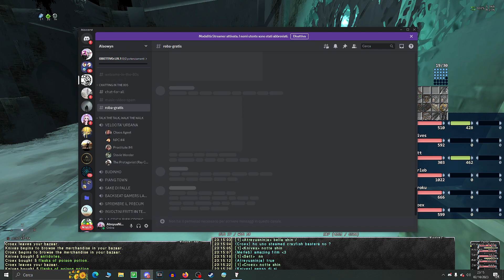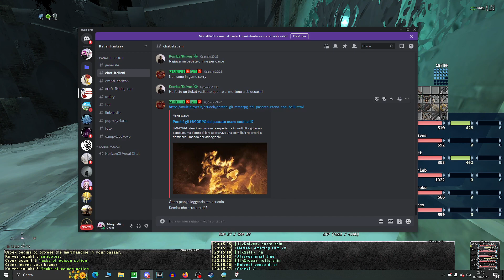Promyvion Holla - Final Fantasy 11 Horizon Server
➽ Promyvion Holla - Final Fantasy 11
➽ Just some Dark Souls 2 moments in PvP 😆